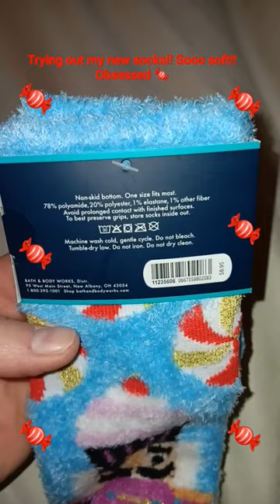cozy socks bathandbodyworks shorts 🍬🍬🍬🍬🍬🍬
💝FRIEND MAIL💝

If you do use our code, thank you so much!!!🩷🩷🩷

Don't forget to watch all ads on the video's, that's the best (and free) way to support our channel 🤗 The revenue we earn from ads will go right back into the channel with haul's, review's etc. Also we will throw in some giveaway's every now and then🤑 We greatly appreciate it😘🙏🏻💜💙

Also SUPER THANKS is now available on ALL our youtube video's! Super Thanks is a tool to directly support our youtube channel. In the comment section you will be able to comment using different colors to stand out from the rest of the youtube comment's!! We love you all and greatly appreciate you😘💙💜

Hi guys welcome to our channel, if you like shop with me, hauls from Bath and Body Works, (We do a lot of hauls from Bath and Body Works) Dollar Tree, Dollar General, Hobby Lobby, Galaxy comics, cook with me then you've come to the right channel. We love to have fun on our channel.

✨SANTOS CODE FOR FETCH REWARDS LINK:
YRMQ6 -SCAN UR FIRST RECEIPT EARN 2,000 AUTOMATICALLY✨
🤑Link- Come save money on Fetch with me! Sign up w/ code YRMQ6 & get 2,000 pts: ⬇⬇⬇⬇⬇⬇⬇⬇⬇⬇⬇⬇⬇⬇⬇⬇⬇⬇🤑 See you there!

🤑KIMBERLY'S FETCH REWARDS LINK⬇⬇⬇⬇⬇⬇⬇⬇⬇⬇⬇⬇⬇⬇⬇⬇⬇⬇⬇⬇⬇⬇⬇🤑